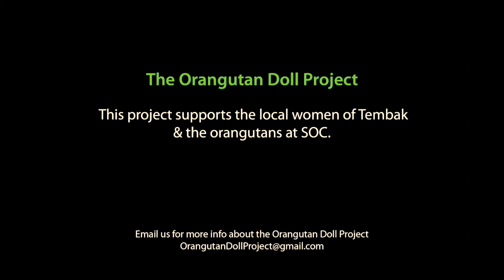the Orangutan Doll Project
To protect the orangutans, we need to protect the rainforest (a.k.a. their home) and the local people that live in it.

The Orangutan Doll Project is set up to support the orangutans of SOC and the people with an income to empower them to protect the forest and inspire other villages to do the same.

TOGETHER WE’LL SAVE OUR FOREST!